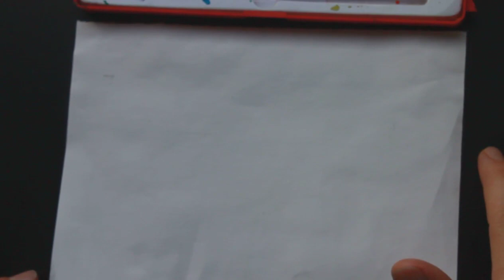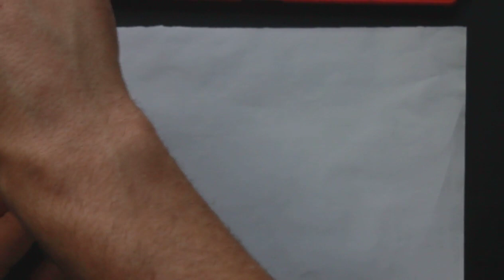Ed Artistica 6to EGB "Monstruos que nacen de manchas" 19-06-20